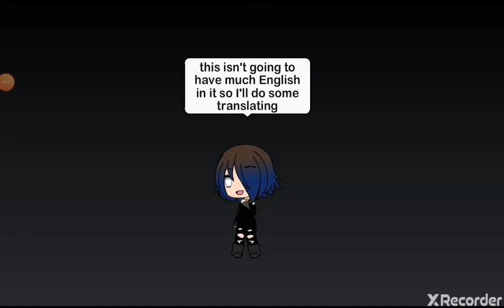Sorry but this is going to be a series... Ep.1 season 1:A introduction